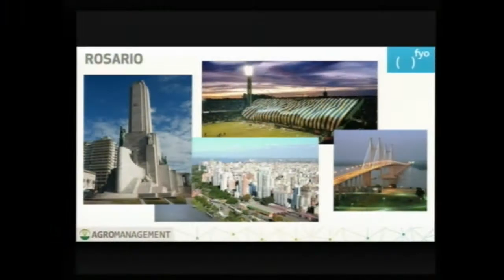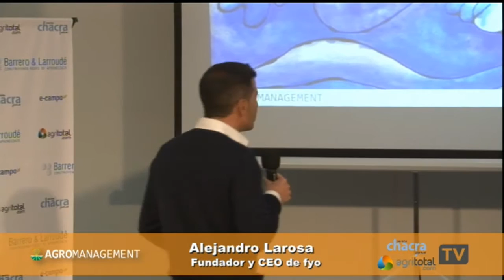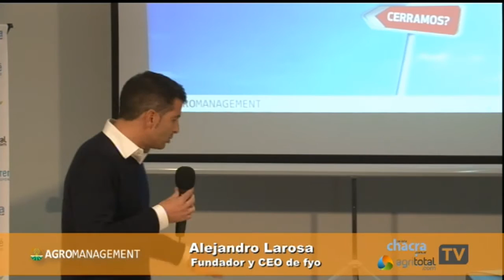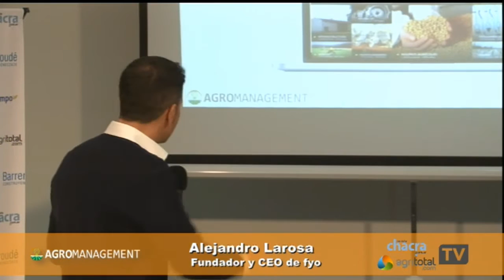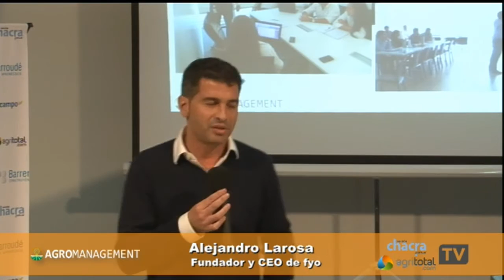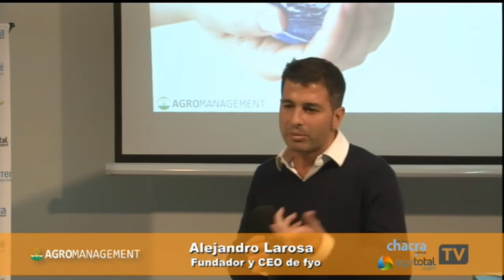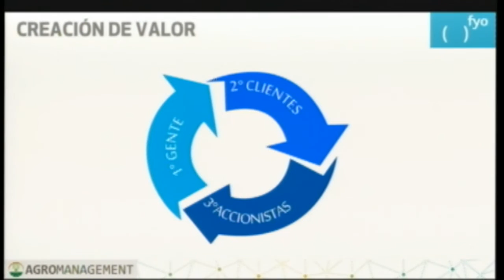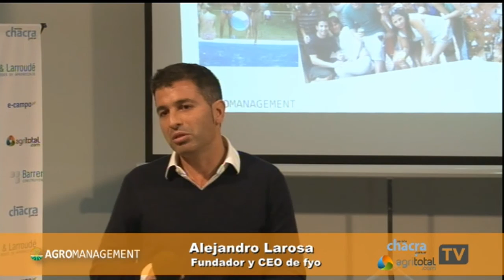03 Agromanagement 4º edición Alejandro Larosa